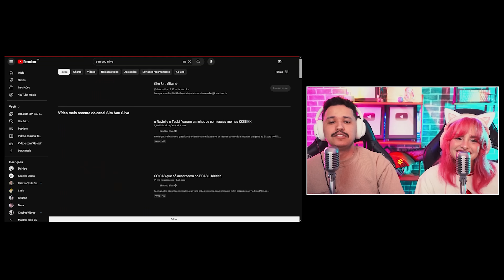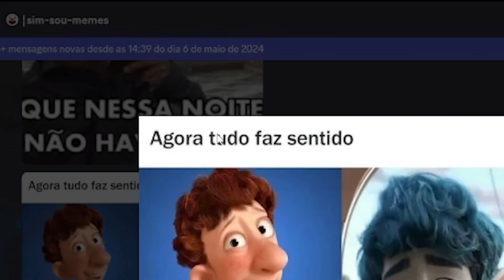tem que ir bem arrumado né? kkkkkk | Sim Sou Memes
alguns memes do discord de humor altamente duvidoso para dar aquela animada kkkkkkkk

Nossos canais:
@SimSouLives e @SimSouGamer